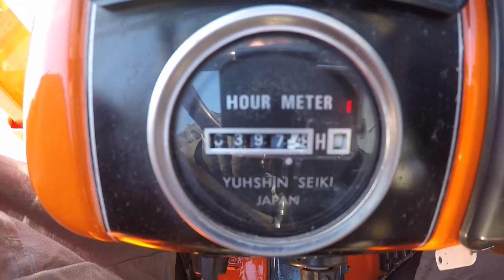Kubota B1502 4wd / 0397 Draaiuren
Kubota
B1502
4wd
0397 Draaiuren
Zijschakeling
Nieuwe afkoppelbare voorlader